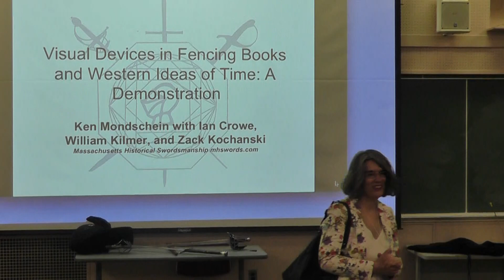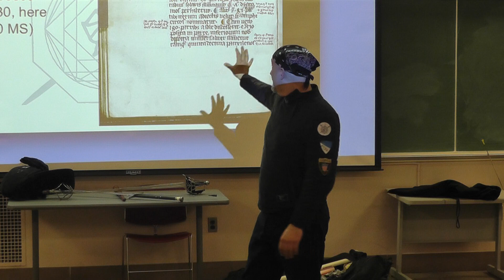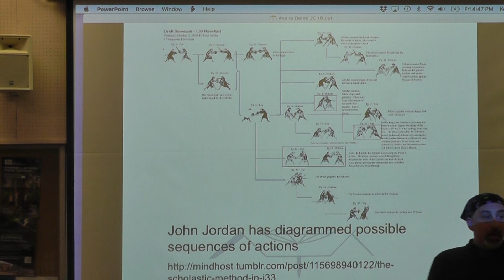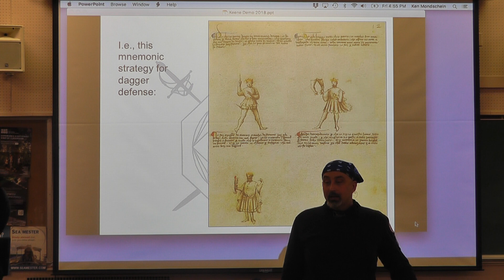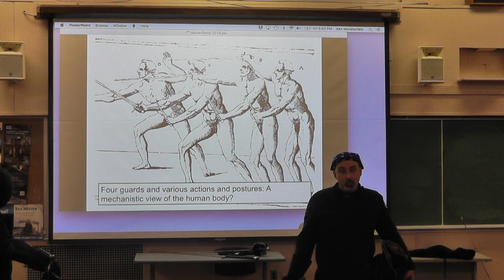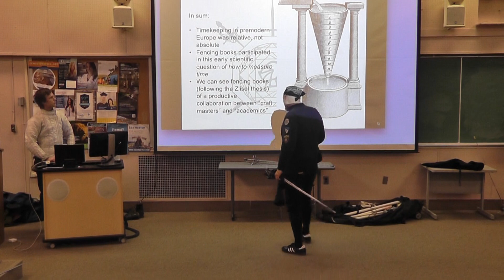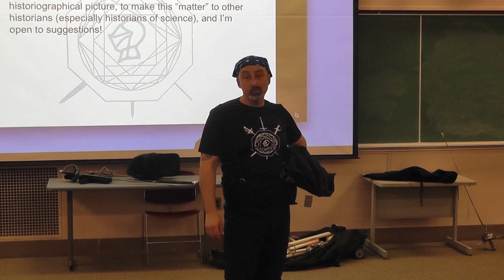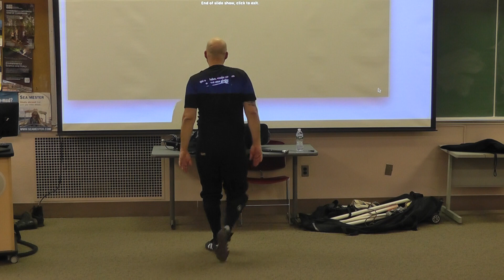2018 Keene Demo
Massachusetts Historical Swordsmanship demo at Keene Medieval and Renaissance Forum 2018